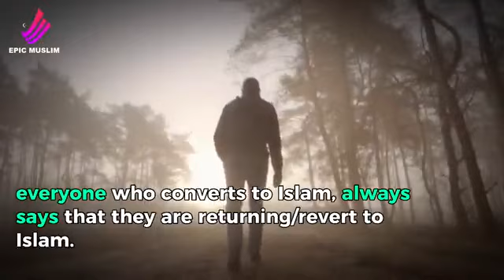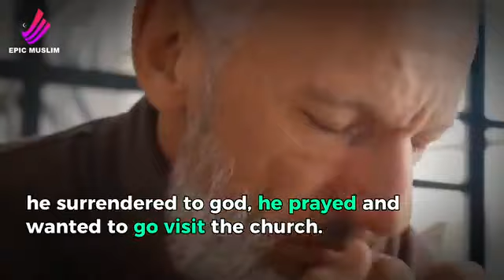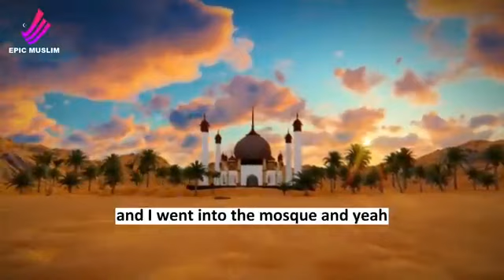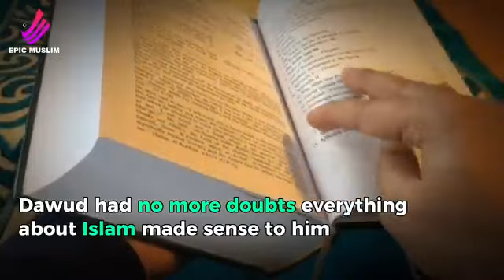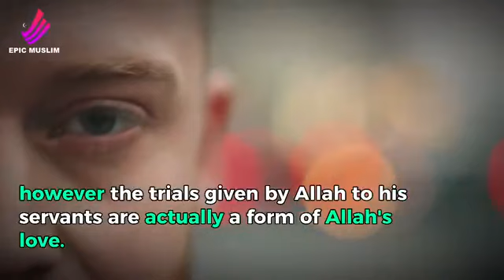𝚃𝚑𝚎 𝙲𝚑𝚞𝚛𝚌𝚑 𝙳𝚘𝚘𝚛 𝚆𝚊𝚜 𝙻𝚘𝚌𝚔𝚎𝚍 𝚂𝚘 𝙷𝚎 𝚆𝚎𝚗𝚝 𝚃𝚘 𝚃𝚑𝚎 𝙼𝚘𝚜𝚚𝚞𝚎.